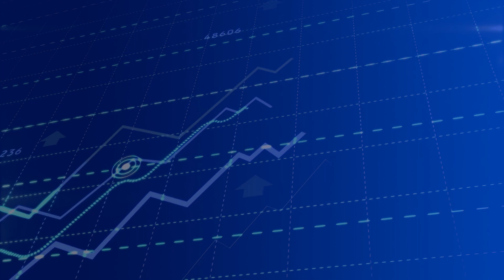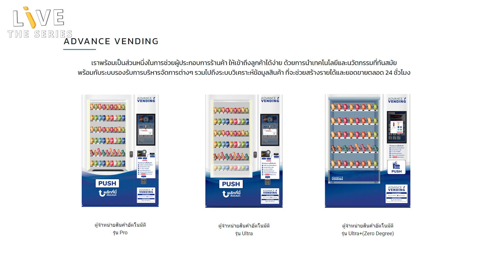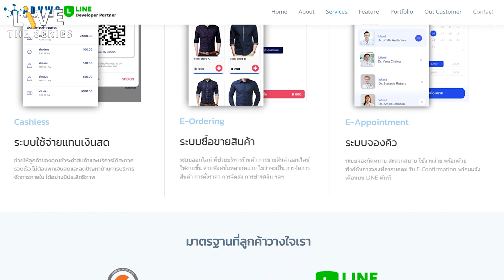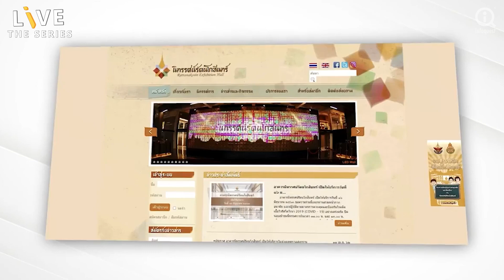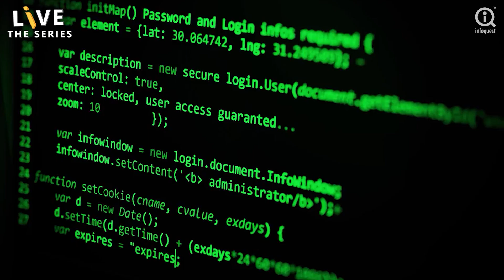AWS เรือธงลำแรกกระดาน LiVEx ประกาศศักดาเทคฯสัญชาติไทย | LiVE THE SERIES EP.6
➡รายงานโดยสำนักข่าวอินโฟเควสท์ (8 ส.ค. 65)

★ GUEST : วิโรจน์ ศิริรัตนรักษ์ ประธานเจ้าหน้าที่บริหาร บมจ. แอดวานซ์ เว็บ เซอร์วิส
★ INTERVIEWED BY : ภคมณ สายขุนทด